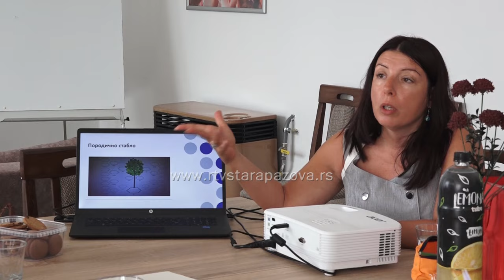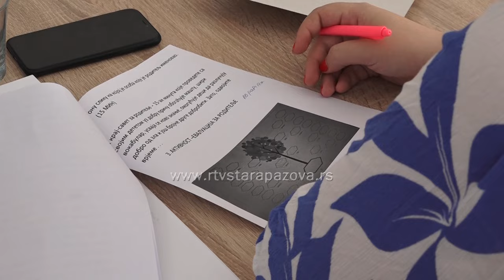U okviru projekta CSR a vaspitačima održana obuka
Centar za socijalni rad opštine Stara Pazova započeo je novi projekat pod nazivom “Snaga porodice”, a koji je podržan i i finansiran od strane lokalne samouprave. Projektne aktivnosti realizuju se od juna zaključno sa novembrom, a u okviru istog, održana je i radionica namenjena vaspitačima, koju je ekipa RTVSP posetila. Radionica je okupila vaspitače iz različitih vrtića, a cilj je bio da ih osposobi za implementaciju aktivnosti koje će pomoći deci i njihovim porodicama da bolje razumeju i razvijaju svoje odnose.